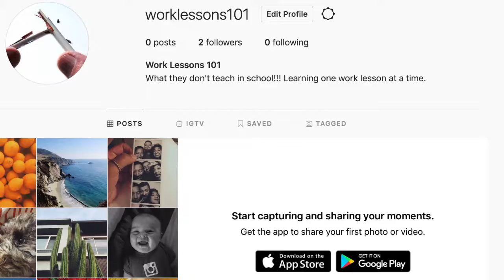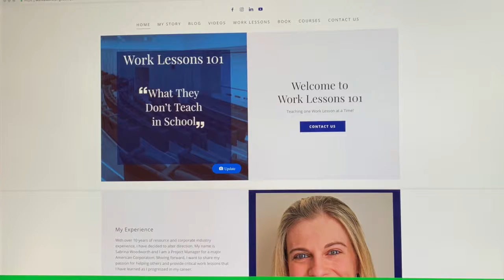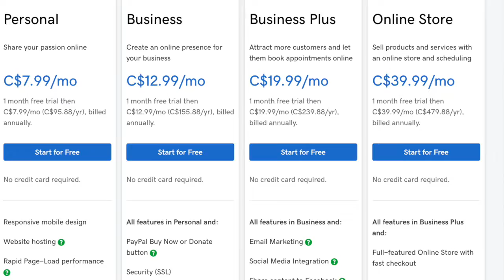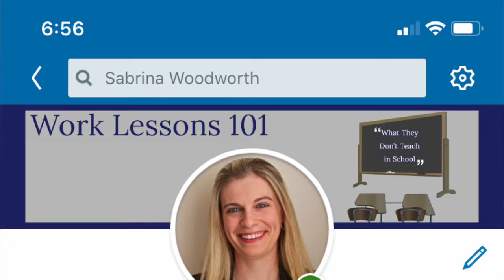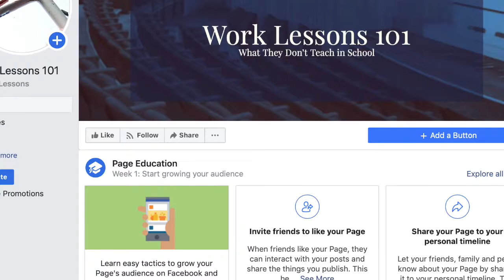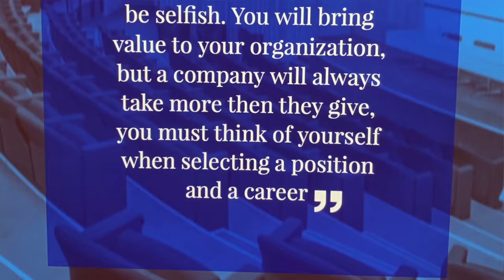The Journey: Episode 2 – Starting a Brand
This episode of the Journey discusses how the Work Lessons 101 brand is beginning, from building a logo, to building a social media presence.

From choosing what social media platforms to engage in, to building the brand Work Lessons 101 wants to be known for.

This episode goes into why we selected the social media platforms we did, how our logo evolved and the software we chose for our website.

If you are starting to build a business around a brand, this video captures a few of the lessons learned.